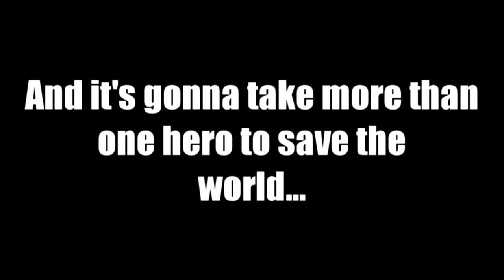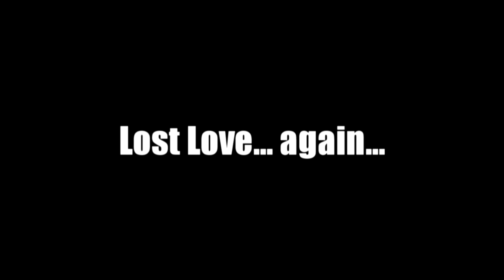Resident Evil 8 - The Revengers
We wanted to parody Resident Evil and The Avengers, so we did a half assed parody of both! This is a sequel to our Resident Evil 7 Spoof.